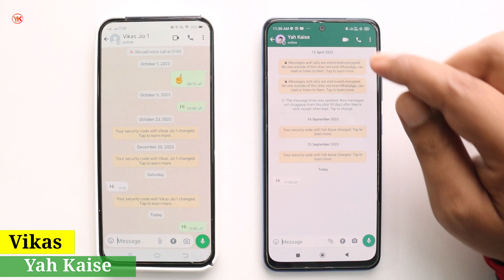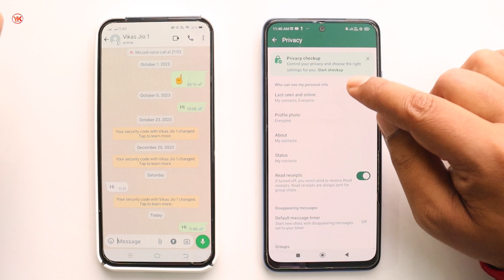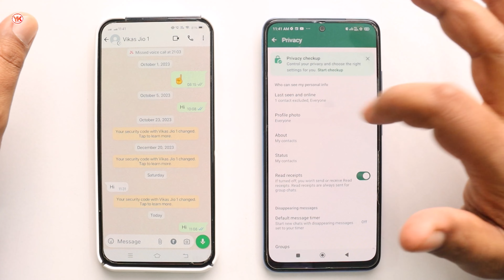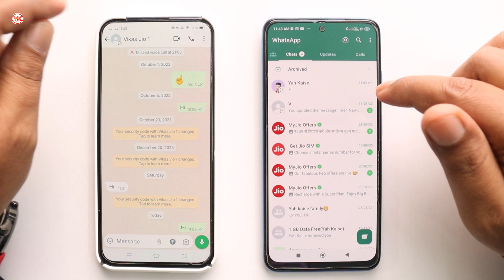whatsapp me online hote hue bhi offline kaise dikhe | whatsapp par online na dikhe 2024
Cover Topic :-

1) whatsapp me online hote hue bhi offline kaise dikhe
2) whatsapp pe online hote hue bhi offline kaise dikhe
3) whatsapp par online hote hue bhi offline kaise dikhe
4) whatsapp par online hokar bhi offline kaise dikhe
5) whatsapp par online na dikhe
6) whatsapp me offline kaise dikhe
7) whatsapp par online hokar offline kaise dikhe
8) whatsapp me online hote huye bhi offline kaise dikhe